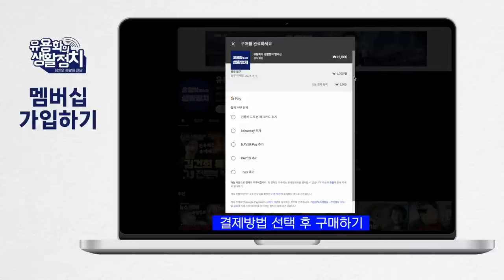이종호 명태균의 반란시작ㆍ군사퍼레이드는 계엄연습ㆍ군기밀 줄줄이 새고 있어 김종대의 작두